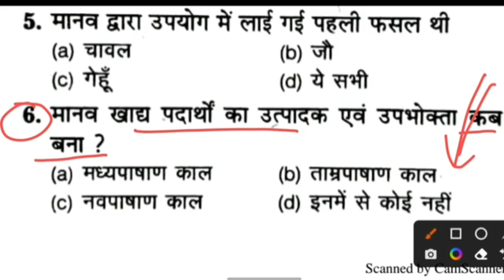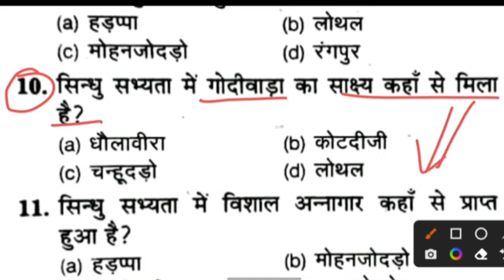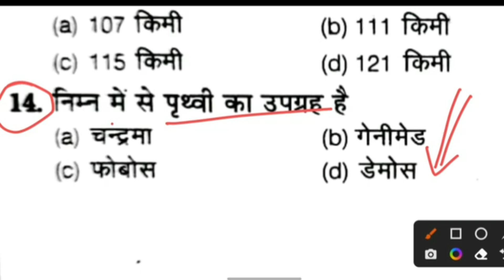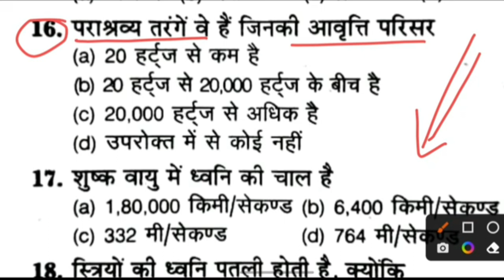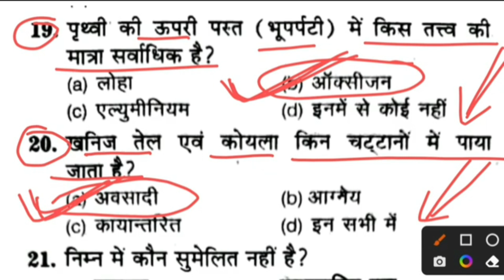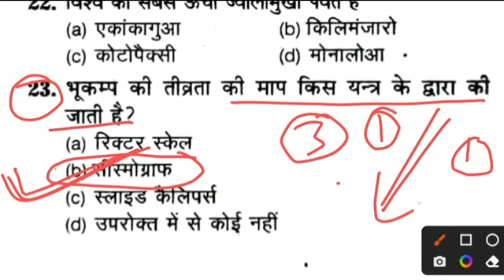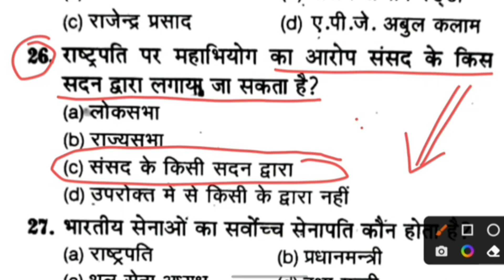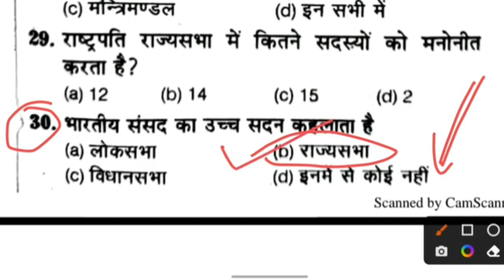Bihar Police Madhya Nished Practice Set- 56 | बिहार मद्य निषेध VVI प्रश्न | Bihar Madhya Nished GK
Bihar Madhya Nished PracticeSet (मद्य निषेध) 2022-23 | Bihar Madhya Nished Practice Set - 56 | Mock Test |, Bihar Madhya Nished(मद्य निषेध) 2022-23 | Bihar Madhya Nished Practice Set